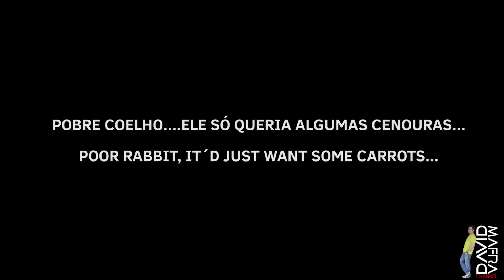PEGADINHA: COELHO COMPRANDO CENOURA NO SUPERMERCADO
Músicas extraídas da biblioteca do Youtube